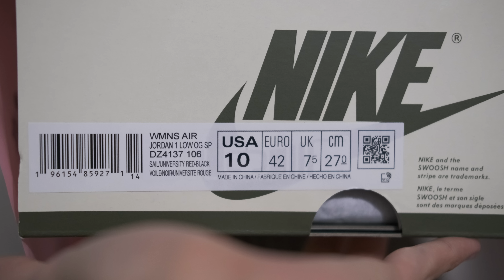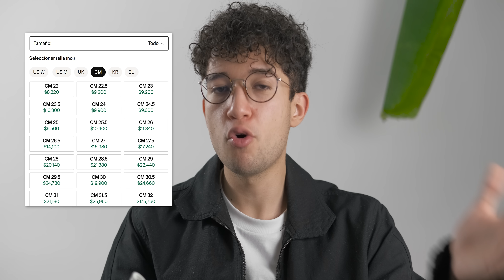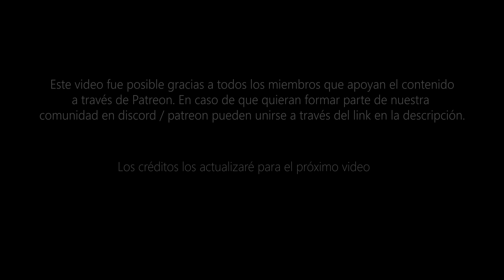¿EL PEOR JORDAN 1 DE TRAVIS SCOTT?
Click AQUÍ para COMPRAR los Air Jordan 1 Low Travis Scott Medium Olive

Mi primer winsito en un Jordan 1 de Travis Scott y el último que se lanzará, veamos que tal están y si vale la pena comprarlos.

Air Jordan 1 Low Travis Scott Olive / Cactus Jack